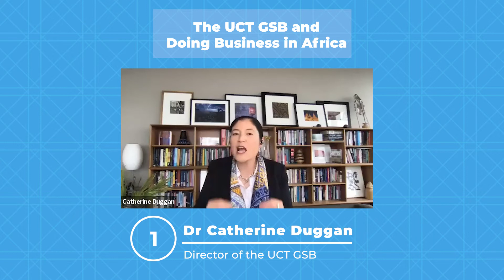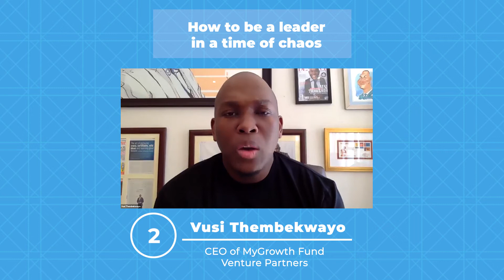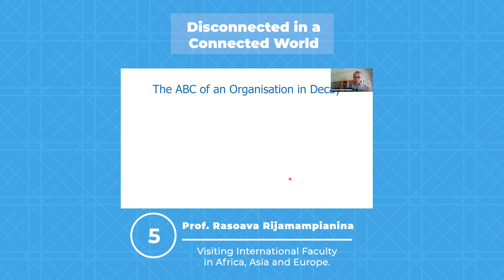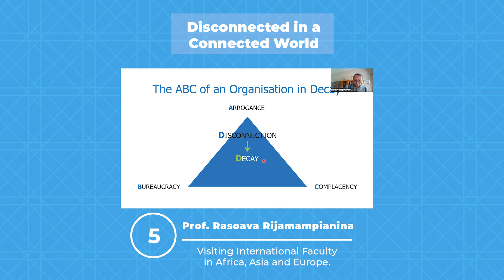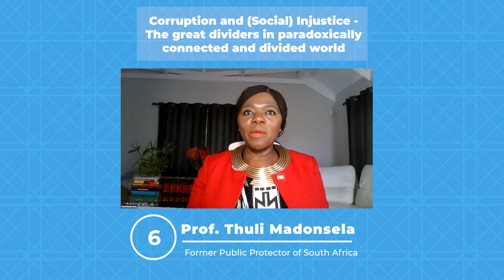UCT GSB Alumni Reunion Weekend 2020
In keeping with the times, the UCT Graduate School of Business’ 2020 Alumni Reunion Weekend was hosted online for the first time. The event’s theme, The Connected World,  explored how connecting the world digitally during the COVID-19 pandemic has affected us as business leaders - and as people.  Watch the highlights of the event.